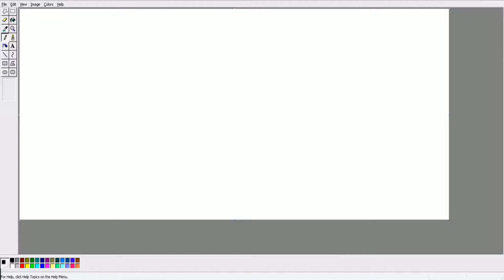How 3 Draw A Bow Tie in MS Paint (HD)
Tonight I show you how 3 draw a bowtie in MS paint.